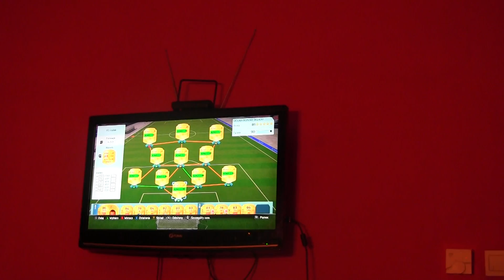CZ6-Fifowanko - FUT 16 Wkrecilismy sie w online Gutek atakuje lige szóstą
CZ6- FCS - Cały czas nowy rok ...My atakujemy Ultimate team On-Line dalej wkręcilismy sie w Golda (*_*) na maxa (*_*) - awansowalismy do ligi siódmej ...zatakujemy lige szóstą kilkuczęściowa nasza przygoda z Fify 16 gramy na platformie Xbox One w tej części ostatni mecz o awans brakuje 3 pkt